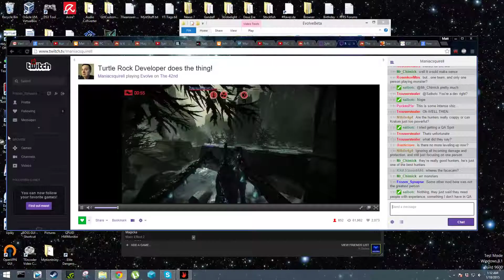Evolve Beta Game 96 1080p@60fps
I am uploading all of my games during the Evolve Beta. I finished 155-2 overall with all wins as monsters.